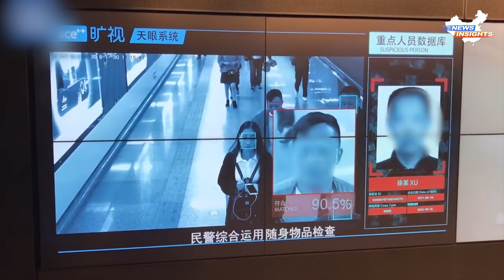A dramatic rise in wealthy Chinese moving to Japan, exceeding 800,000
The trend of wealthy Chinese families and intellectuals immigrating to Japan has been getting media attention. On May 27, South Korean media outlet Chosun Ilbo reported that while many Chinese residents in Japan were once illegal immigrants, a growing number are now buying luxury apartments in Tokyo and moving there with their families.

By the end of last year, 822,000 Chinese had lived in Japan for over three months, up from 762,000 at the end of 2022. The number exceeded 800,000 in 2019, declined, but began rising rapidly again in 2022.